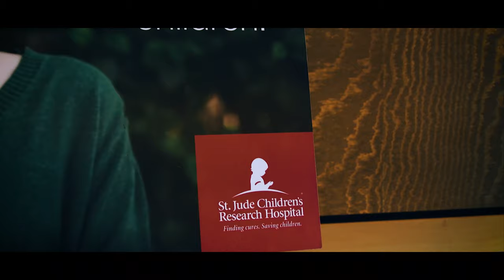COUNTRY JAM 2020 (PROMOTIONAL VIDEO FOR US 103.5)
Promo video for iHeart Media US Country 103.5 in Tampa to benefit St. Judes Hospital

Shot/Edited by Shawn Brandon Media